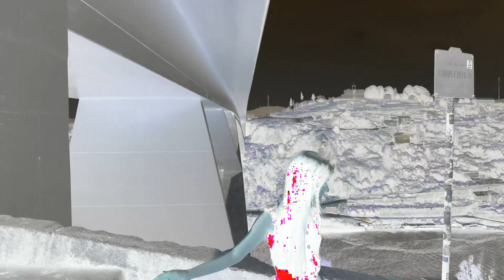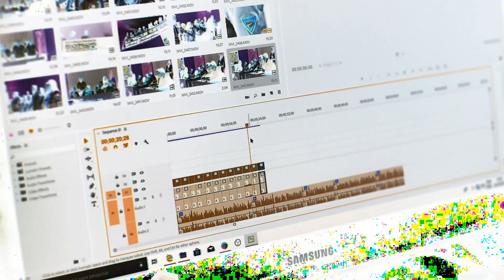EPIC Carnac FAIL Compilation Video